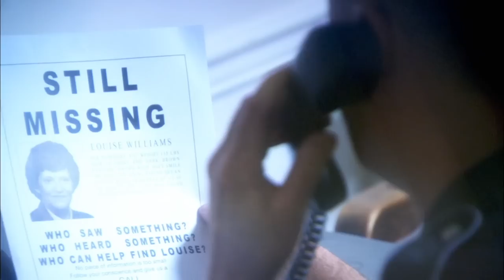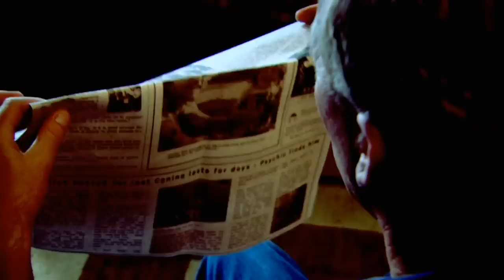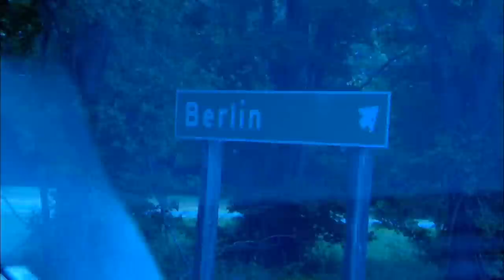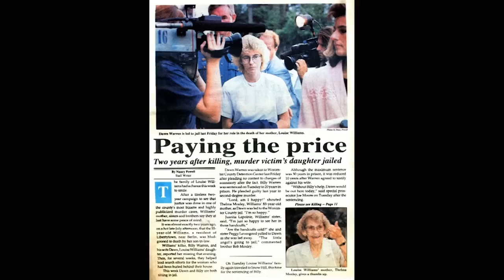Psychic Investigators | Family Ties | Season 3 Episode 10 | Curious?: True Heroes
When Mildred Williams goes missing, the police do not want to take the matter seriously - the woman is a recent widow and loves to party. But the family consults a psychic and the signs are bad.

With no body or clear evidence, can the psychic persuade the police to ramp up the investigation?

Psychic Investigators - From Season 3 Episode 10 " Family Ties":  When Mildred ‘Miss Louise’ Williams disappears from her small Maryland town, local police don’t take the case seriously. After all, the hard-working, recently widowed, chicken farmer is known to party, and authorities suspect she’s simply out on a bender with a new beau. William’s family, however, becomes increasingly concerned. And when their own countywide search for the 55-year-old goes nowhere, they turn to rookie psychic, Deborah Heinecker, for help.

Heinecker’s intuition tells her the woman is dead. And, shockingly, her visions lead the family to the home of Miss Louise’s own daughter. Without a body or any hard evidence, can the psychic help persuade police to ramp up the investigation?  And reveal the terrible truth of what happened to Miss Louise.